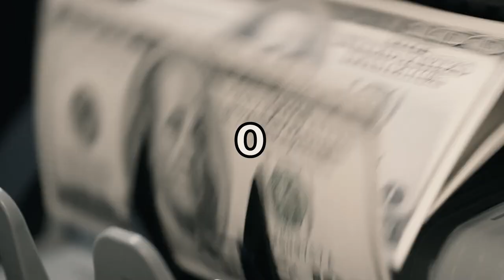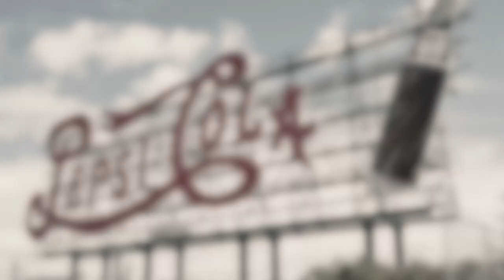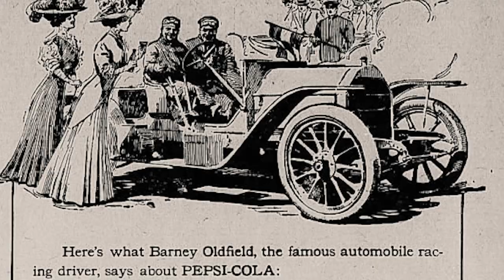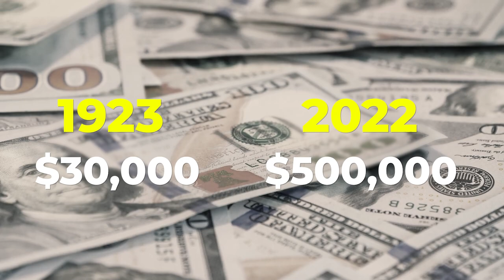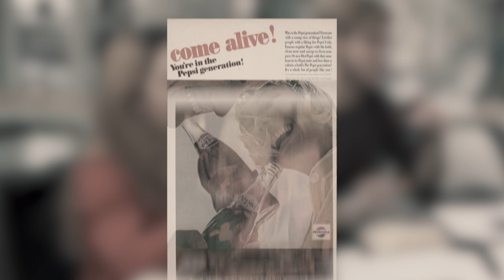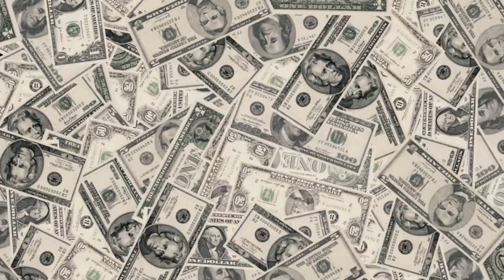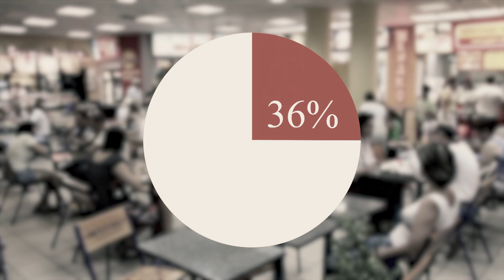How Pepsi Cola Duplicated Their Rivals And Made Billions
To understand the making of PepsiCo we need to go back all the way to the year 1889. That’s when pharmacist Caleb Bradham first created Pepsi-Cola. Along the way, his company had to overcome multiple bankruptcies, but each time it emerged as the victor. Fast-forward to today and PepsiCo products are enjoyed more than one billion times in more than 200 countries around the world. Day in, day out. And each year, the mammoth company generates over $70 billion in net revenue! How did they do it? Watch the video to find out!

Sources
PepsiCo